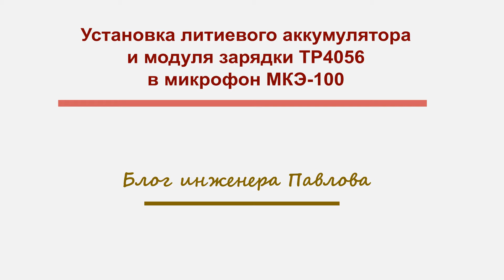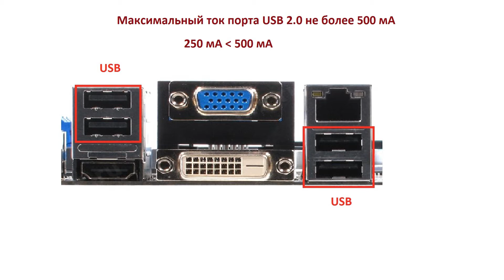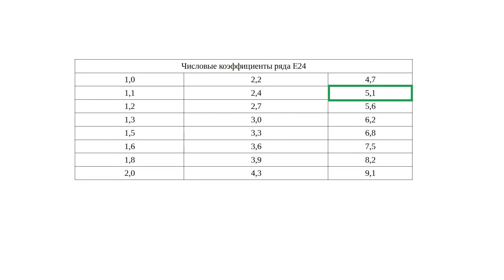Установка литиевой батареи и модуля заряда TP4056 в микрофон МКЭ-100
В этом видео будет показана установка литиевой батареи и модуля заряда TP4056 в микрофон МКЭ-100. В предыдущем видео была теория по модулю заряда на микросхеме TP4056. Это будет практическое видео по работе с модулем TP4056.

Модуль заряда на микросхеме TP4056 для литиевого аккумулятора Реклама. ООО «Алибаба.ком (РУ)». ИНН 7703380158
Литиевые аккумуляторы 18650 с лепестками под пайку. Емкость 3000 мА*ч, напряжение 3,6В. Реклама. ООО «Алибаба.ком (РУ)». ИНН 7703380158
Модули заряда TP5000, TP5100, MH-CD42 для заряда литиевых батарей. Реклама. ООО «Алибаба.ком (РУ)». ИНН 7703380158